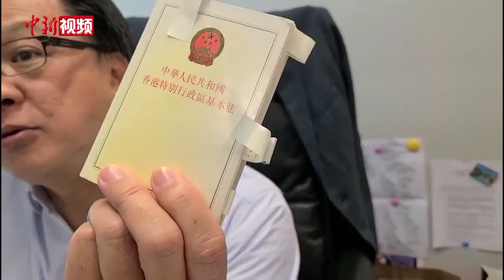专访何君尧：每个香港市民都应树立国家安全意识 协助做好教育工作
日前，香港特区立法会议员何君尧接受中新社记者采访时指出，树立国家安全意识，推动其相关工作是每个公民的责任。对此，何君尧曾于2020年12月，成立香港首个“国家安全教育中心”。通过学校、社会团体等展开国家安全教育，组织相关培训活动及邀请专家编撰关于国家安全教育的教材等。